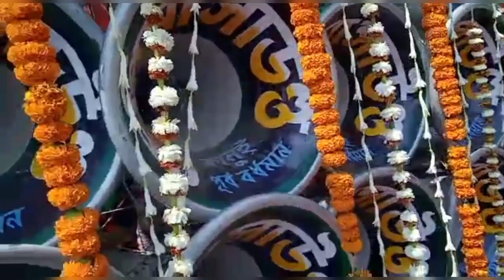এম এম সাউন্ড vs ক্ষেপিমা সাউন্ড 😀mm sound vs Khepima Sound 💥 2023 || খরসী , বাঁকুড়া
এম এম সাউন্ড ভাড়া করার জন্য যোগাযোগ করুন

📢৩০ এর মাল ভাড়া করার জন্য ফোন করুন 👉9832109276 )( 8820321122

📢১৬ এর মাল ভাড়া করার জন্য ফোন করুন 👉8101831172

অডিও ক্যাসেট রেকর্ডিং করার জন্য এবং ডায়ালগ দিয়ে গান রেকর্ডিং করার জন্য কম্পিটিশন বিডি এবং মিউজিক এর জন্য অডিও ক্যাসেট তৈরি করতে যোগাযোগ করুন।
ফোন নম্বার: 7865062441